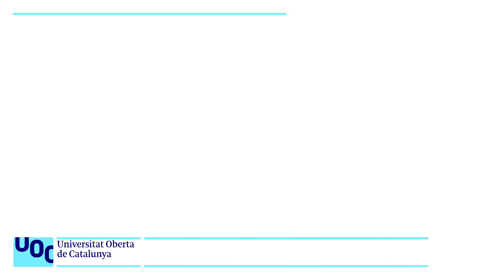Retos de la incorporación de las personas con discapacidad a la empresa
Retos de la incorporación de las personas con discapacidad a la empresa - Cátedra Fundación Randstad-UOC sobre Discapacidad, Empleo e Innovación Social
Ana Delclòs nos habla de los principales retos que abordar para avanzar hacia el camino de la inclusión dentro del mundo del empleo e innovación social.

Más información:
▶ Estudiar Online en la UOC:

Més informació :
▶ Estudiar Online a la UOC